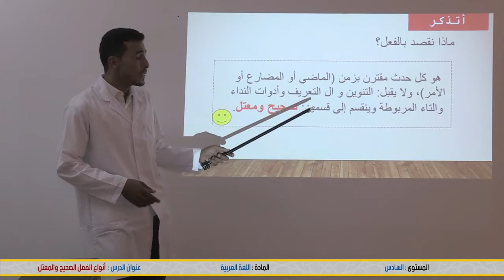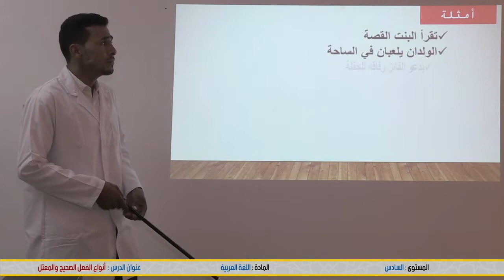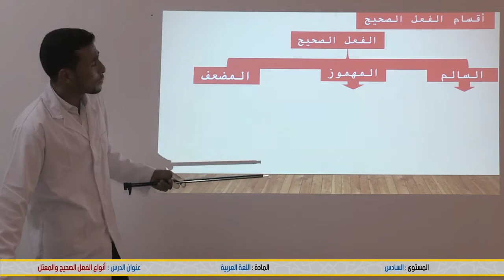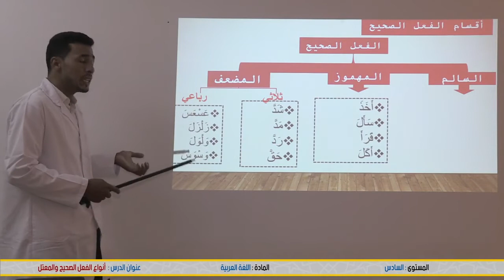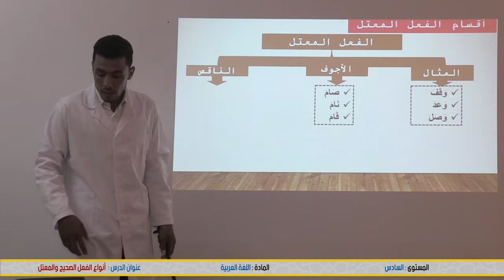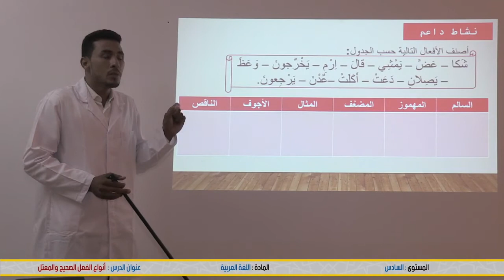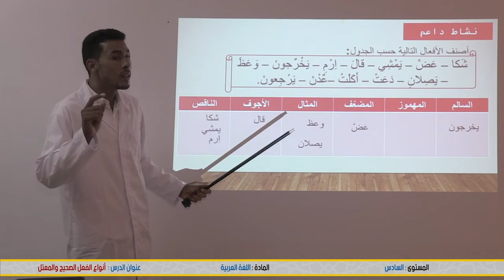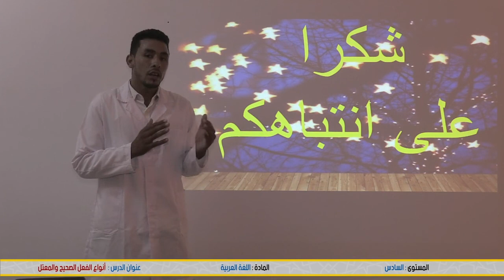السنة السادس ابتدائي : أنواع الفعل الصحيح والمعتل - اللغة العربية - منصة التلميذ Tilmid TICE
شكرا لمشاهدتك فيديو بعنوان:  السنة السادس ابتدائي : أنواع الفعل الصحيح والمعتل - اللغة العربية - منصة التلميذ Tilmid TICE